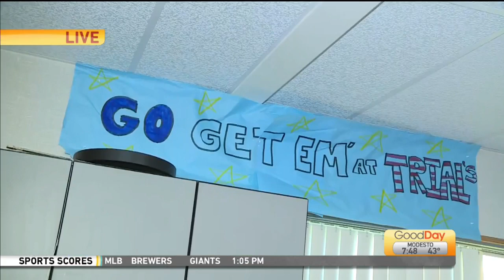Olympic Hopeful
Marshall Harris caught up with marathon runner, Nathan Kwan who's headed to Atlanta to try and snag a spot on the US Olympic Team!